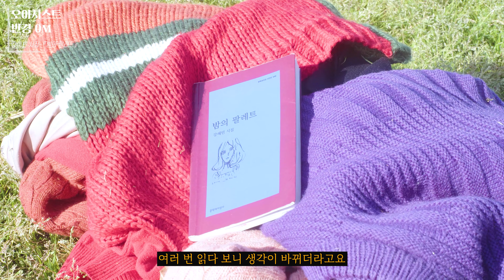[문학 ON Stage] 인터뷰_오아시스트 인 아트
'문학 ON Stage'는 문학작품을 활용한 다양한 예술분야의 예술창작 사전 준비활동 과정을 지원하고
온라인에 공개하는 사업으로 '온라인미디어 예술활동 지원사업'의 하나로 제작되었습니다.

ㅇ 주최 : 문화체육관광부
ㅇ 주관 : 한국문화예술위원회
ㅇ 기획 : 한국문화예술위원회 문학지원부
ㅇ 참여단체 : 오아시스트 인 아트
ㅇ 문학작품(원작) : 강혜빈 『밤의 팔레트』(2020.5, 문학과지성사)